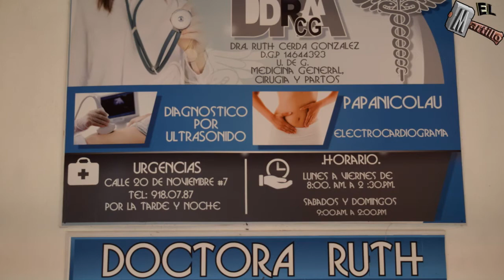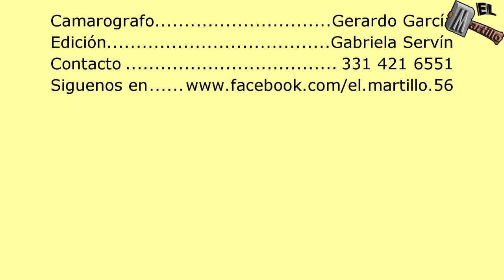Momentos de Fiesta con la Banda 3ra Parte